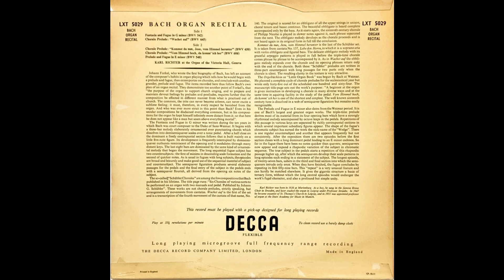Karl Richter Bach BWV 542 Organ Recital Fantasia and Fugue in G minor at the Orugan of the Victoria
Karl Richter Bach BWV 542 Organ Recital Fantasia and Fugue in G minor at the  Orugan of the Victoria Hall,  Geneva
Karl Richter
Japanese
スイス国ジュネーブのヴィクトリアホールにて
1954年に記録された。
演奏者: カール・リヒター
（1984年に火事により消失した建物は、ある貴人のお方の御寄付により再建されている。
サイトよりオルガン前面のお写真をお借りいたしました。
ありがとうございました。感謝♪）